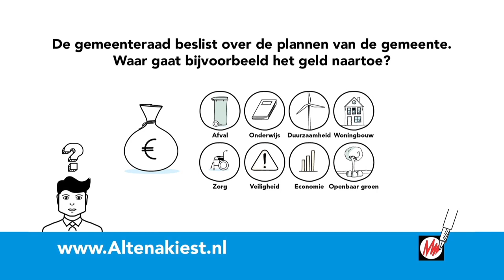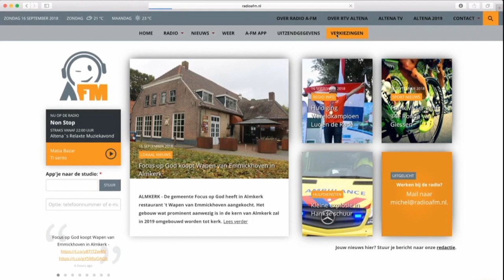Radio A-FM en Altena TV lijsttrekkersdebat - Altena TV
Op woensdag 7 november organiseerden Radio A-FM en Altena TV in het kader van de gemeenteraadsverkiezingen voor de nieuwe gemeente Altena een lijsttrekkersdebat.

Het debat werd live uitgezonden vanaf Golfpark Almkreek in Almkerk. U kunt het debat hier terugkijken.